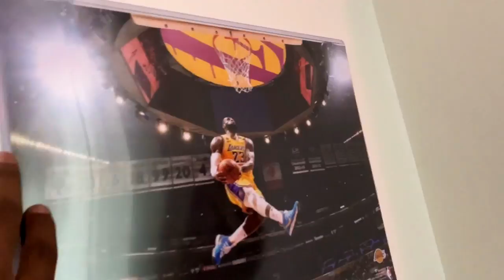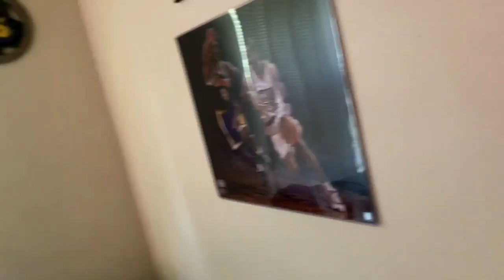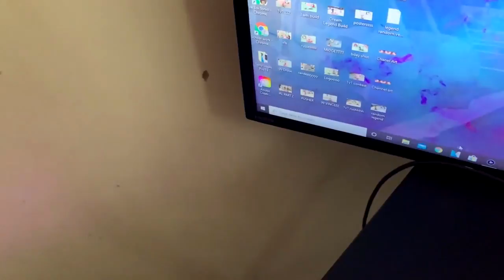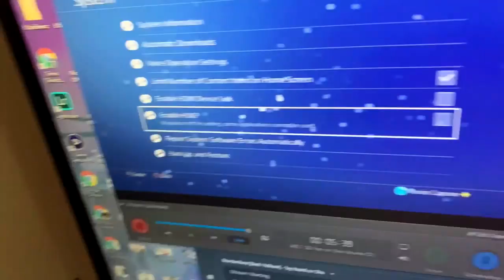YA BOI TONIO HOOD GAMING SETUP!🎮💻 + POLO RALPH LAUREN & SHOE COLLECTION!👟